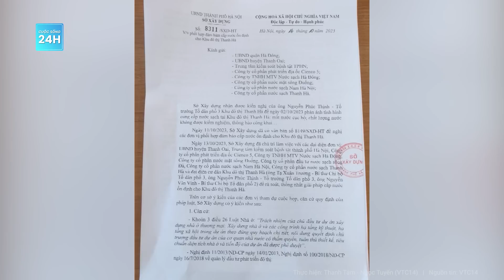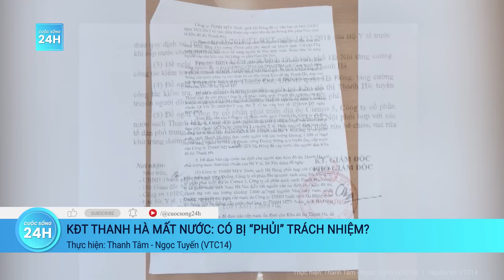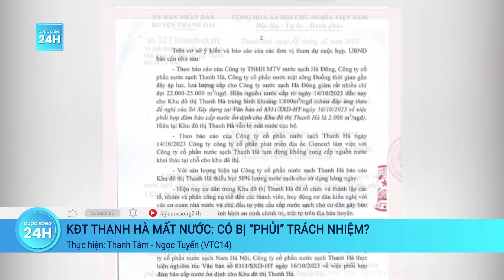Vụ Khu đô thị Thanh Hà, Hà Nội mất nước: Có hay không việc "phủi bỏ trách nhiệm"? | Cuộc sống 24h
Cuộc sống 24h | Trước tình hình bức xúc của người dân KĐT Thanh Hà, Bí thư Hà Nội giao Ủy ban Kiểm tra Thành ủy, Thanh tra thành phố có biện pháp giám sát, kiểm tra, thanh tra trách nhiệm các cơ quan liên quan đến cấp nước cho khu đô thị Thanh Hà.